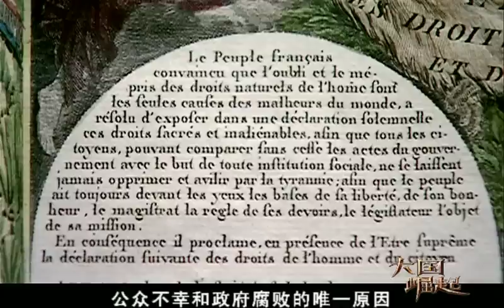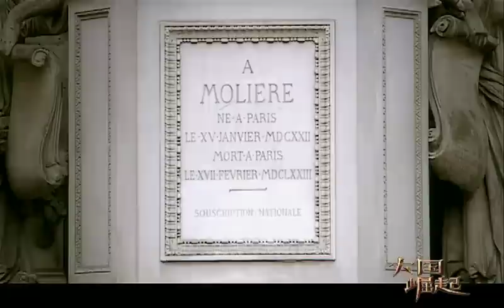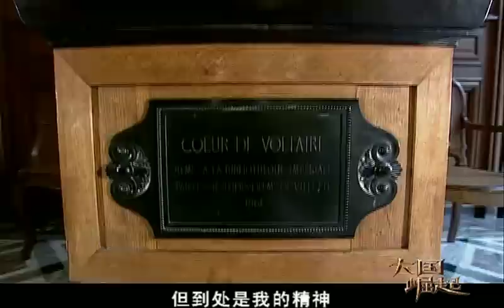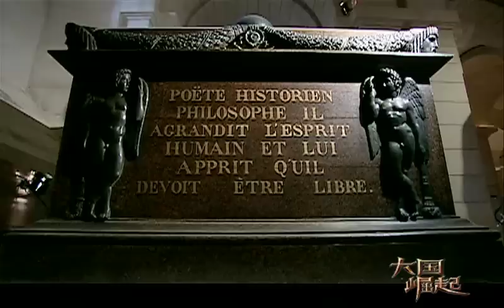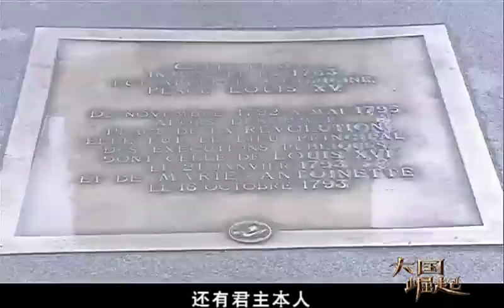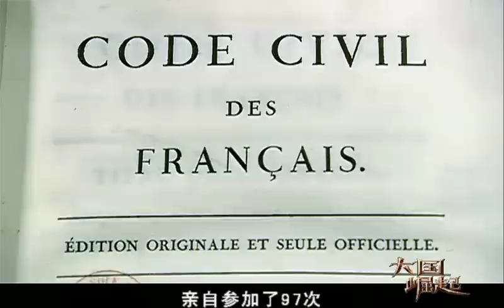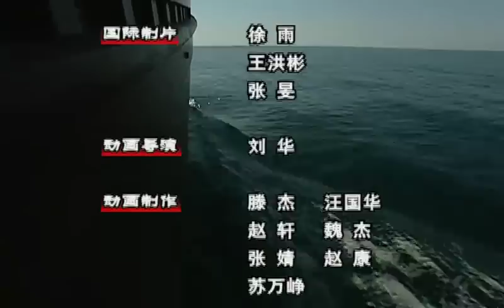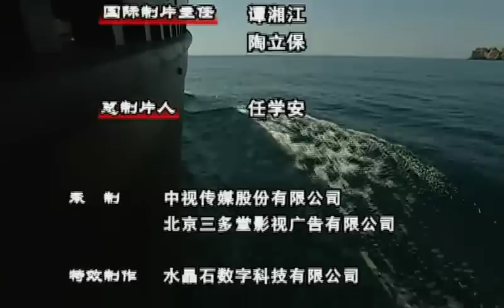【ENGSUB】《大国崛起》 第五集 激情岁月 | CCTV纪录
17世纪时，国王路易十四在法国建立起欧洲大陆最强大的绝对王权，并籍此将法国的经济、文化、军事力量都带到了历史上的第一个高峰，巴黎城就在那一时期诞生。路易十四对文化艺术的喜好培育了国民对思想文化的推崇，席卷了整个欧洲的启蒙思想在法国得到了普遍传播。

该片是中国电视人以电视传媒这一特别的载体来展现近现代世界发展的一次实践。对于正在进行现代化建设的中国，本片期许以开放的心态为国人打开视野；对于正处在全球化浪潮中的世界，本片期许能为人类共同的进步提供思考。聆听历史是一种深远的智慧。让历史照亮我们未来的行程。